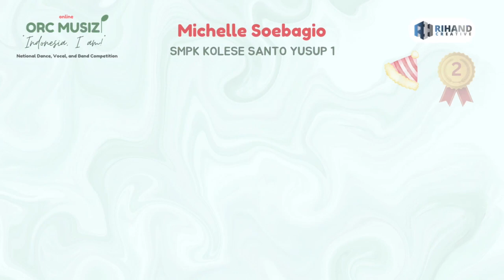SELAMAT HARI ANAK NASIONAL! || Ranking Announcement of ORC MUSIZI